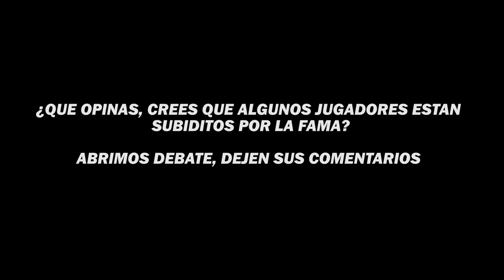🚨🤬JUVENAL CRITICA a JUGADORES que ESTAN "SUBIDITOS" por la FAMA🚨| Kings League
🚨🤬JUVENAL MOLESTO CRITICA a JUGADORES que ESTAN "SUBIDITOS" por la FAMA🚨| Kings League